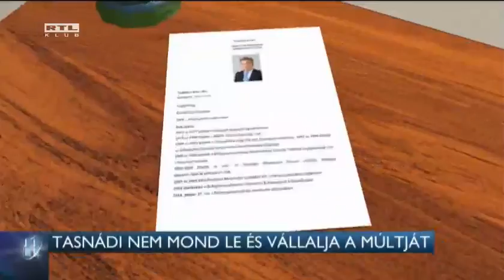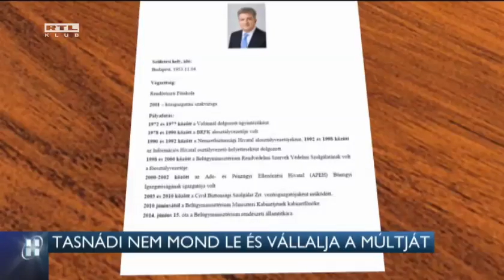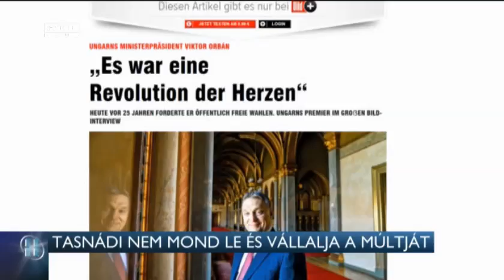Tasnádi nem mond le és vállalja a múltját 14-06-20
Csütörtökön derült ki, hogy a BRFK III/2-es alosztályát vezette kémelhárítóként a rendszerváltás előtt. Az ellenzéki pártok azonnali menesztését követelik.